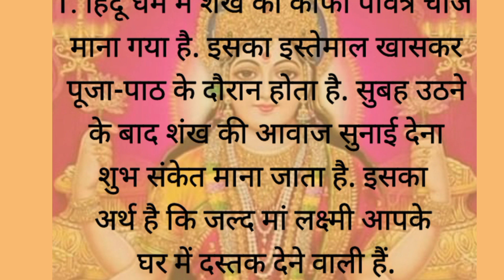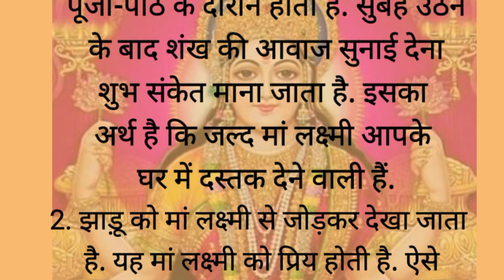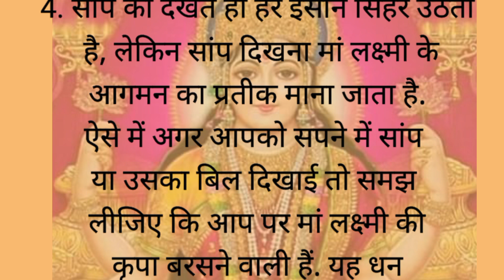घर में आने से पहले माँ लक्ष्मी देती है यह 5 संकेत/Suvichar/Motivational quote/Best line/Acche baate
maalaxmi ke aane ke 5 Sanket